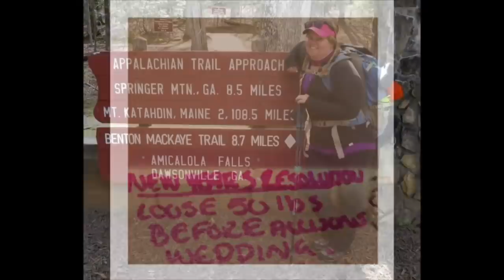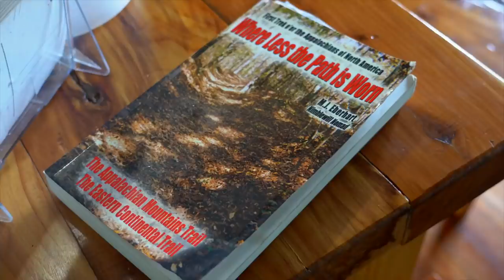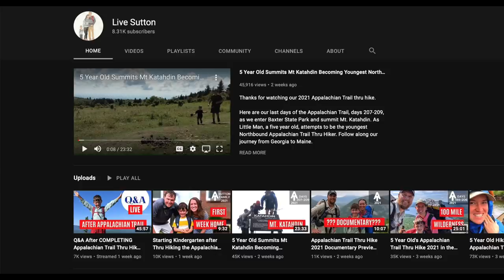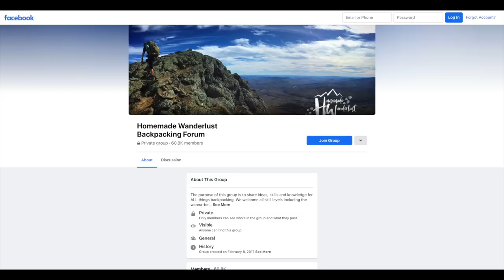Reasons Not To Go Backpacking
00:00 Hey Y'all
00:46 Can't Afford Backpacking
05:20 Not In Good Enough Shape
08:13 Too Old
10:20 Too Afraid
14:03 Analysis Paralysis
17:48 Family Obligations